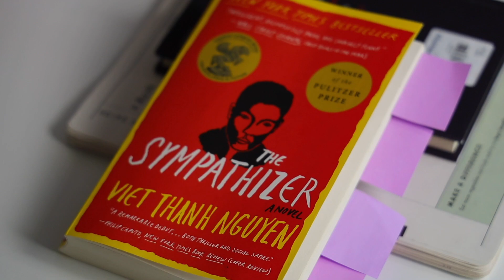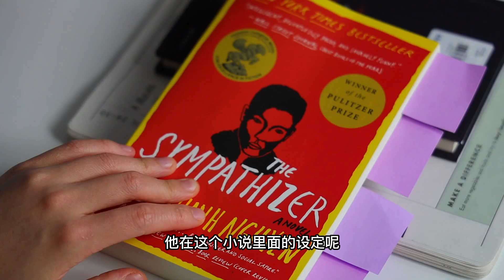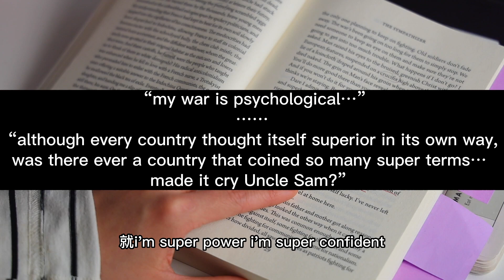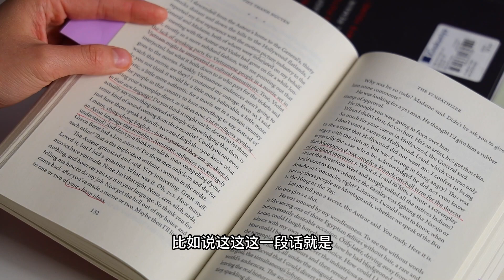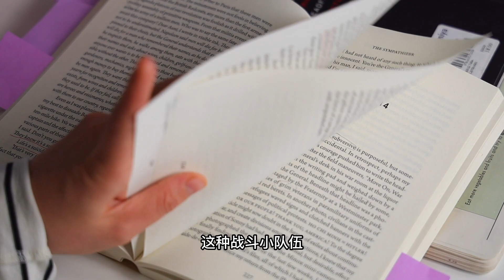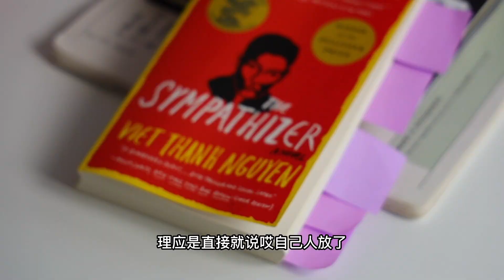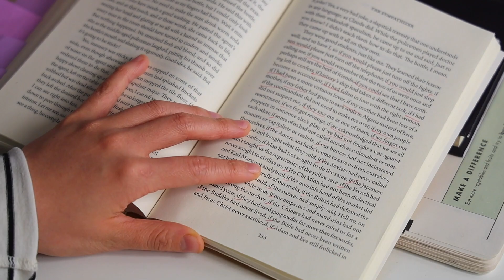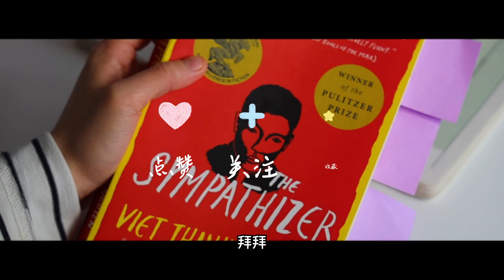Uncle Sam🇺🇸我们不需要你的拯救｜2016普利策文学奖《同情者》，越南裔作家阮越清，诉尽Asian American的无奈心酸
我喜欢充满自信地分享自己的语言、文化、美食、文学、古迹、历史、同胞、故事

我希望受到不带偏见或优越感的聆听、尊重、好奇发问、热烈讨论

我不希望做一个漂泊在太平洋两岸的孤魂，我希望找到自己的身份、社群和归属

诗雨

在其他平台也可以找到我！

所有的东西都是自己私人购入，热爱录制视频，与大家分享！

Xoxos,
Shiyu